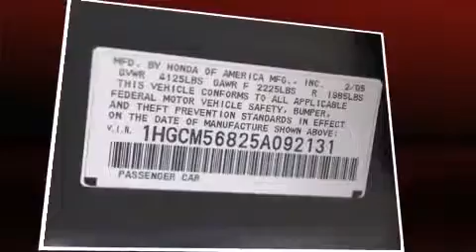2005 Honda Accord EX-L AT PZEV in Frisco, TX 75034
Come test drive this 2005 Honda Accord. This 4 door, 5 passenger sedan provides exceptional value! Under the hood you'll find a 4 cylinder engine with more than 150 horsepower, providing a smooth and predictable driving experience. Top features include power windows, 1-touch window functionality, heated seats, tilt and telescoping steering wheel, remote keyless entry, cruise control, an overhead console, and much more. Features such as automatic climate control and leather upholstery prove that economical transportation does not need to be sparsely equipped. For drivers who enjoy the natural environment, a power moon roof allows an infusion of fresh air. Premium sound drives 6 speakers, providing you and your passengers a sensational audio experience. Take assurance in side curtain airbags, providing head protection in the event of a severe collision. It also arrives with a Carfax history report, providing you peace of mind with detailed information. Our aim is to provide our customers with the best prices and service at all times. Stop by our dealership or give us a call for more information.